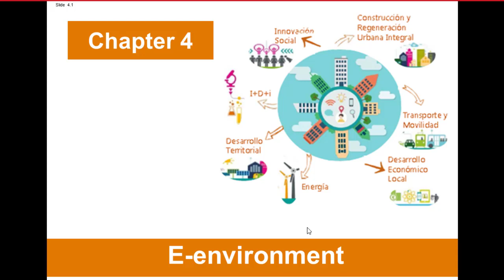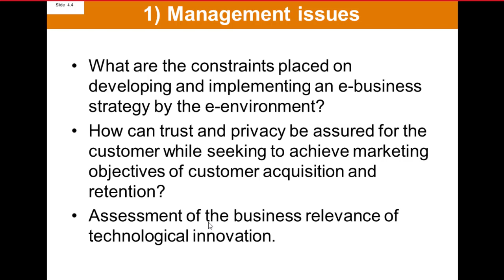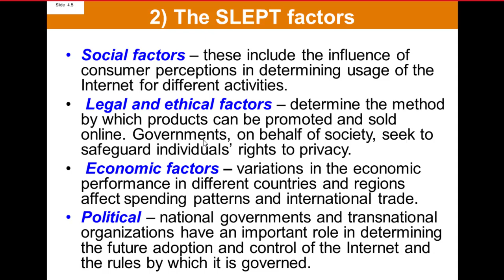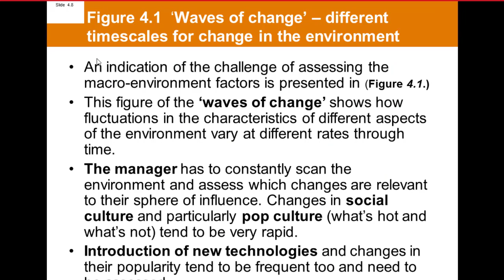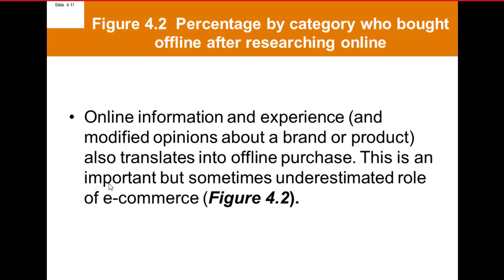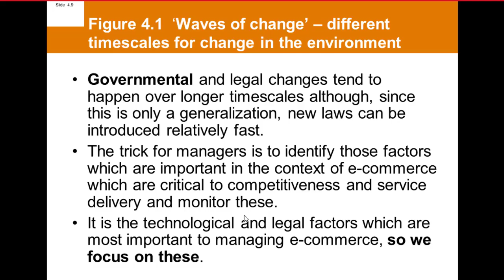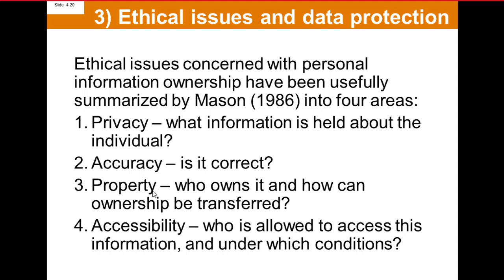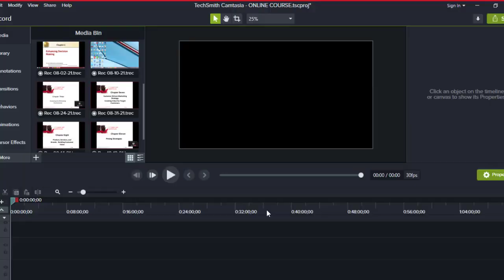ONLINE COURSE | Chapter 4 E-environment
Identify the different elements of an organization macro-environment that impact on an organizations e-business ande-marketing strategy.
Assess the impact of legal, privacy and ethical constraints or opportunities on a company.
Assess the role of macro-economic factors such as governmental e-business policies, economics, taxation and legal constraints